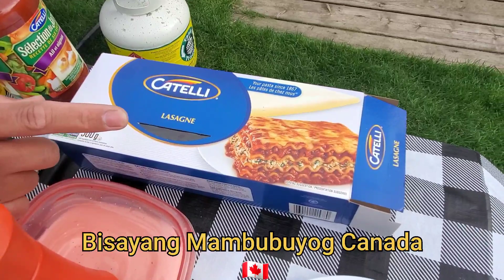Lasagna but no oven? No problem. Bisayang Mambubuyog has a solution.